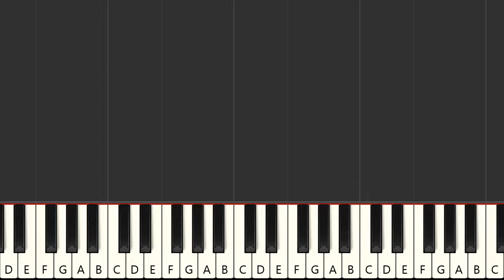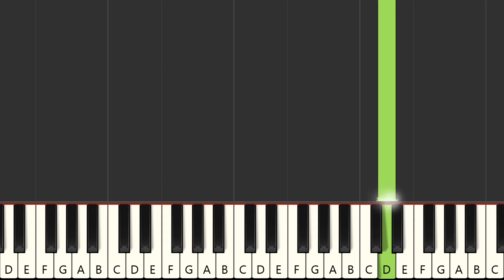Blurry Eyes - Michael Patrick Kelly (PRO MIDI Karaoke INSTRUMENTAL VERSION)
With a MIDI (.mid or .kar), you'll be able to :
- Change sounds
FRANCAIS
* Production à la demande :

ESPANOL
Qué más ? :
- Produce tu propia pista de acompañamiento
- Cambiar sonidos

DEUTSCH
*MIDI-Produktionauf Anfrage